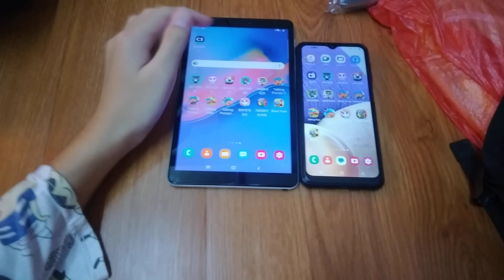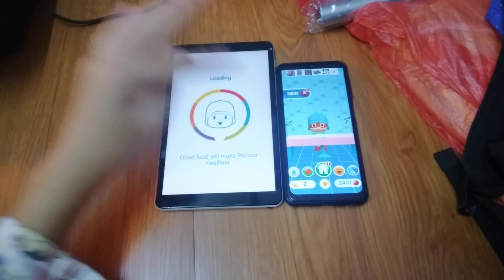Talking Pocoyo 2 Echo 11218